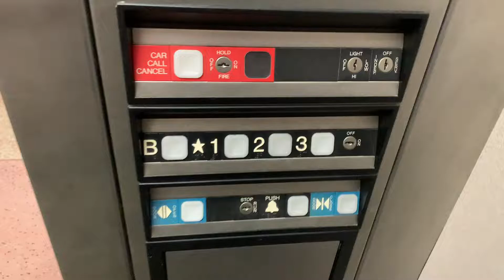Dover Oildraulic MRQ 25 Hydraulic Elevator at Gillespie County Courthouse in Fredricksburg, TX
This elevator I believed replaced an antique elevator that was originally here.

I started the video in the elevator due to security safety.